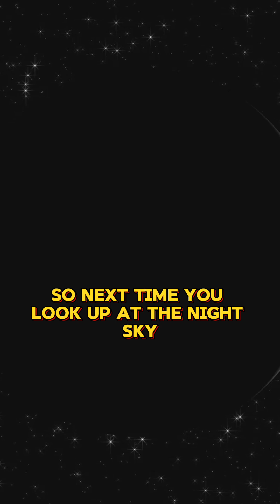What’s REALLY Going On With the Moon?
Think you know the Moon? Think again!
In this video, we uncover 10 jaw-dropping facts about Earth’s only natural satellite that will leave you speechless. From moonquakes and frozen water to mysterious origins and disappearing tides, this isn’t the Moon you learned about in school.

Perfect for space lovers, science geeks, and curious minds—get ready to explore the Moon like never before!

Turn on the bell so you don’t miss the next mind-blowing upload!